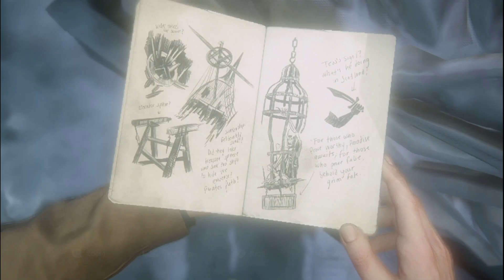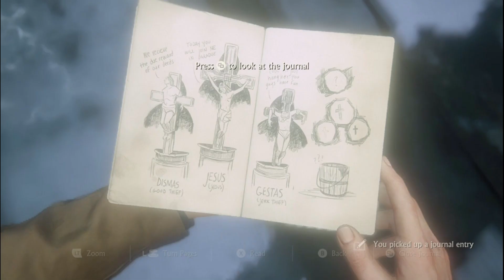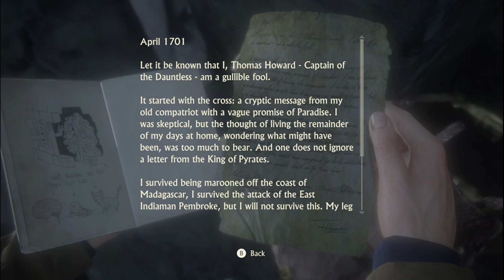Uncharted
The light puzzle